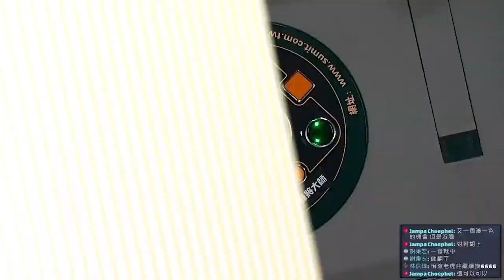這樣摸有十台?!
[ 第四季百萬大賽 ] 衛星單桌賽：9月21 (三) 19:00

選手:
陳怡瑄 / 台北 / 生產業
蔣其揚 / 高雄 / 學生
張貴芳 / 桃園 / 麻將桌維修技師
張亞竹 / 台北 / 上班族

主播：李欣哲
賽評：黃昶銘

《麻將大師》第四季百萬大賽主賽事即將於10/8（六）開賽 🀄️🀄️

【賽事介紹】
賽事 1️⃣：衛星單桌賽 (4取1晉級主賽事資格單桌賽）
賽事 2️⃣：主賽事資格單桌賽 (4取1晉級百萬大賽主賽事）
賽事 3️⃣：第四季百萬大賽主賽事